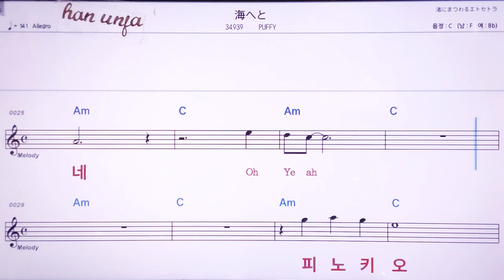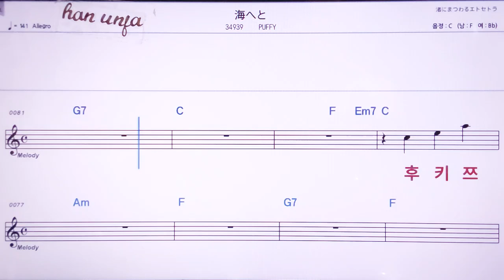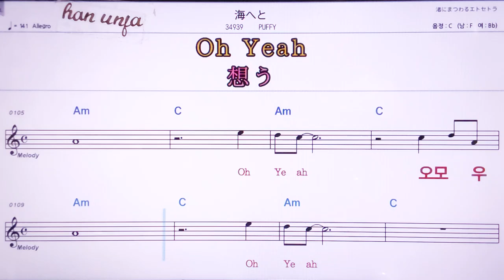💖우미에또/퍼피 👍MR,노래방, 악보, 코드,Karaoke With Sheet Music